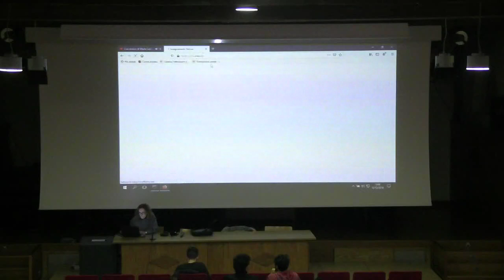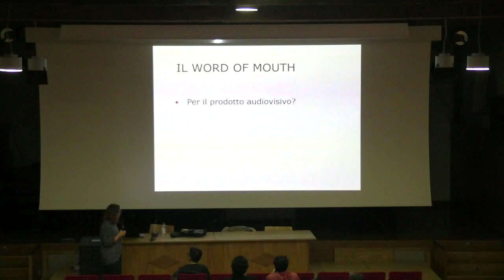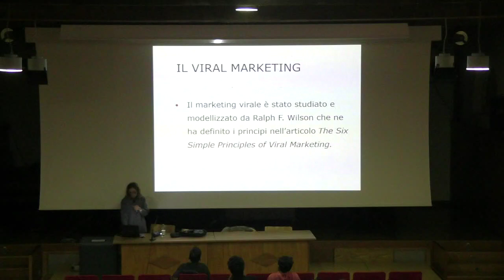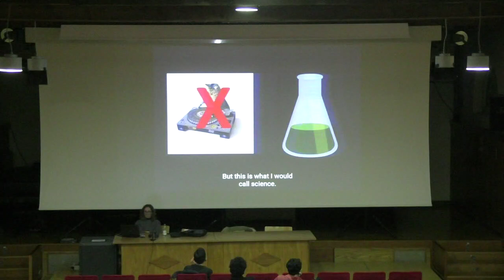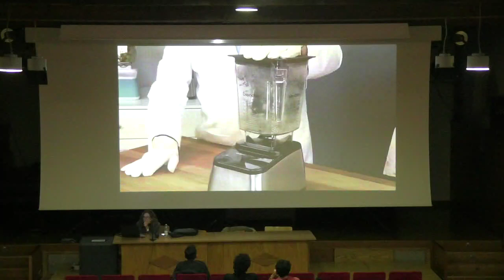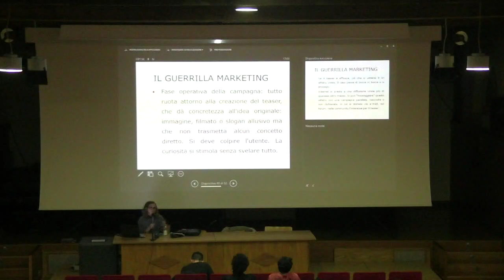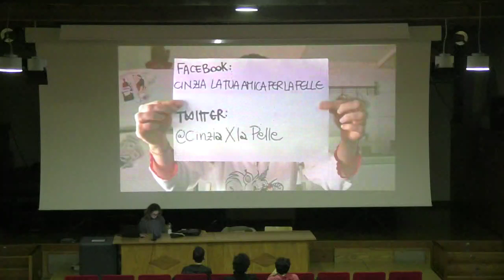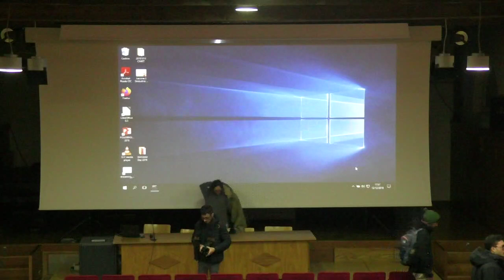Live stream di Marta Lezioni